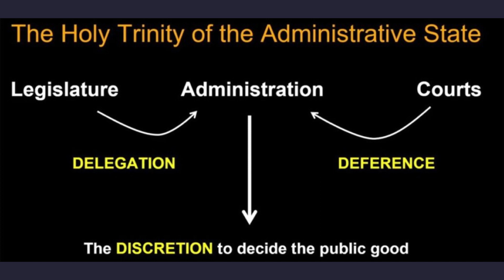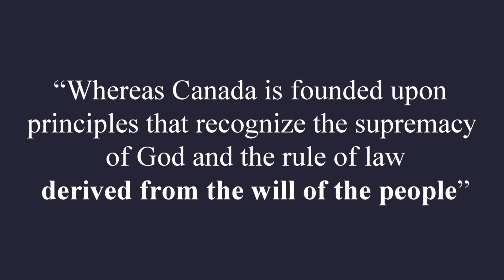The tyranny of the Administrative State | Bruce Pardy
In his recent testimony to the National Citizen's Inquiry, Bruce Pardy—Executive Director of Rights Probe—made clear that Canadians have allowed their country to devolve into an all-powerful Administrative State.

We have a nation where Parliament delegates to the Executive, the Executive determines what, in their discretion, is best for the good of the country, and the courts defer to the "expertise" of the Executive.

While many might suggest that such an Executive branch is a necessary feature of a modern state we must acknowledge that given such great powers we can also expect our liberties to be in peril.

Says, Bruce, “I do not agree that it is the role of people inside the government to fix social problems. I think the role of government is to tell us what the general rules are that define the relationship between each one of us to the other and between us and the state. If you have those general abstract rules that apply to everybody all the time, then you shouldn't need the kind of Administrative State we have now. I'm describing what is sometimes called a “Night-watchman State,” a state that is there to keep the peace and to establish the basic principles and then otherwise leaves people alone to make their own way.”

Your support is always appreciated and is what makes our programming possible.